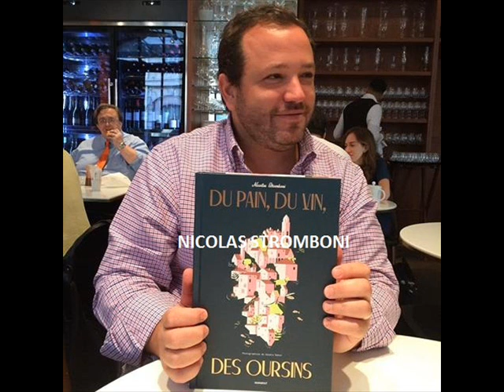5 TOP 10 DE RESTAURANTS ETOILES CORSES